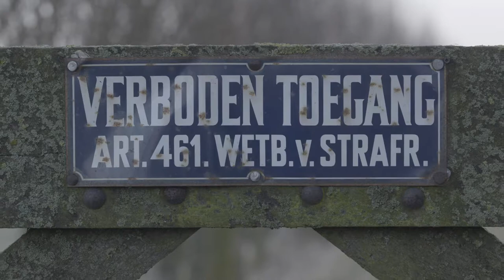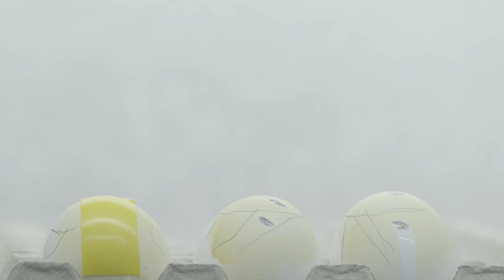Ron Fouchier: Extra footage 2 🔴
Description: Ron Fouchier in the Erasmus Medical Center Rotterdam, visiting the co-workers in his lab. Also a view on some security measures and experiments with frets, visiting a duck trap facility for taking duck samples, preparing some eggs for research. At the end some closeups of Ron Fouchier

Contributor Information: Ron Fouchier